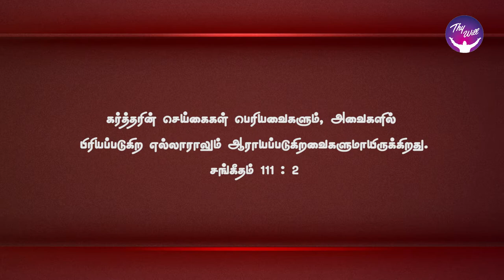God Morning Season 2 | சாட்சிகளாய் இருக்குறீர்கள் | RBU Shyam Kumar | Thywill